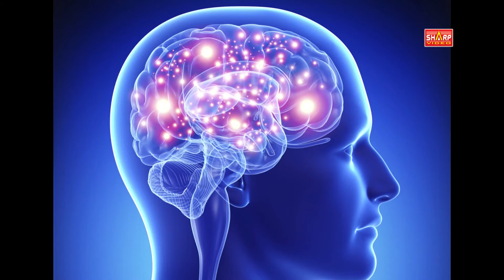ஞாபக மறதியா? இதை சாப்பிட்டு பாருங்க... நிச்சயம் தீர்வு கிடைக்கும்...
நினைவாற்றல் ஐம்புலன்களில் இருந்து வரும் உணர்வுகள் மூளையை அடைகின்றன. மூளை அவற்றை வகைப்படுத்தி உணர்ந்து கொள்கிறது. இந்த உணர்வுகள் மூளையிலேயே தங்கி இருந்தால் அவை நினைவுகளாக மாறிவிடுகின்றன. தேவை ஏற்படும்போது இந்த நினைவுகளை மீட்டெடுக்கமுடியும். நண்பர் ஒருவர் வெளி மாநிலத்தில் உள்ள ஓர் ஊருக்குச் சென்றார். வெகுநேர ரயில் பயணம் என்பதால் அவரது அலைபேசியில் சார்ஜ் தீர்ந்துவிட்டது. அந்த ஊரில் அவருக்குத் தெரிந்த ஒரே நண்பரது எண்ணும் அவரது அலைபேசியில்தான் இருந்தது. அவருக்கு நினைவில் இல்லை. ஒருவழியாக நண்பரைத் தொடர்பு கொள்வதற்குள் படாதபாடு பட்டு விட்டார்.

நூற்றுக்கணக்கான எண்களை சேமித்து வைத்துக் கொள்ளலாம் என்பது விஞ்ஞான வளர்ச்சிதான். ஆனால், அதன் காரணமாக நாம் நமது நினைவுத் திறனை கொஞ்சம் கொஞ்சமாக மழுங்கடித்துக் கொண்டு வருகிறோம். எத்தனை பேருடைய தொலைபேசி எண்கள் நமக்கு நினைவில் இருக்கிறது?[1]